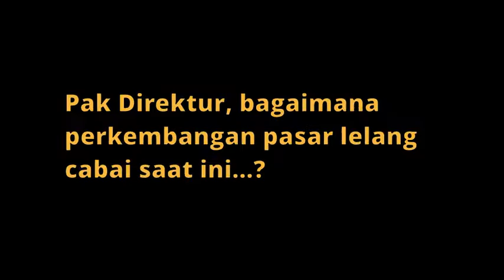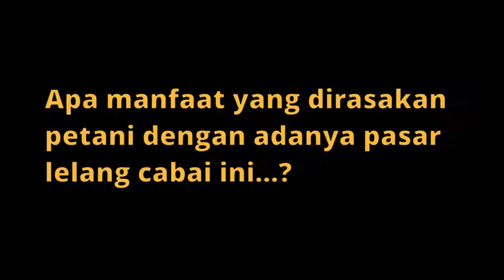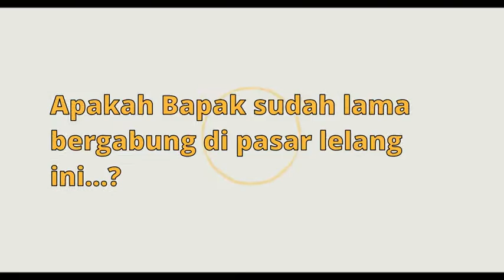Lelang Cabai Di Sleman, Satu Pintu, Satu Harga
Kabid Hortikultura Dinas Pertanian, Pangan dan Perikanan Kab sleman: Harga lelang disini sudah menjadi harga acuan dipasar bagi pedagang sekitar Sleman